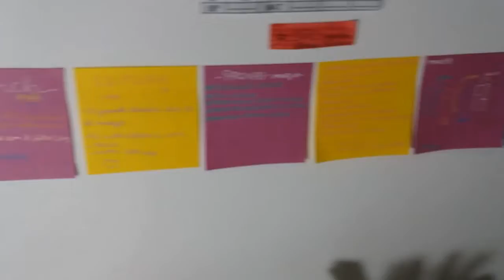COMO ORGANIZAR O SEU CANTINHO DE ESTUDOS - Dudah Studies Br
Oi gente! No vídeo de hoje eu irei mostrar para vocês como organizar a sua escrivaninha! Espero que vocês gostem!
Me sigam no Instagram:
Deixem nos comentários o que acharam, o que acham que eu devo melhorar e o que vocês querem aqui no canal! Tchau  e até o próximo vídeo!